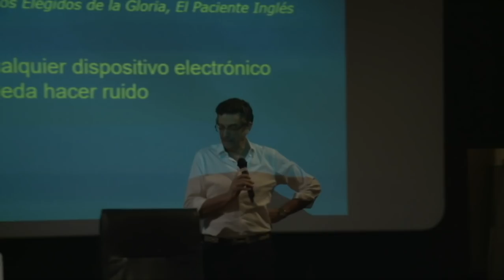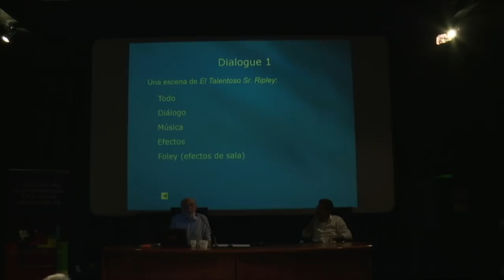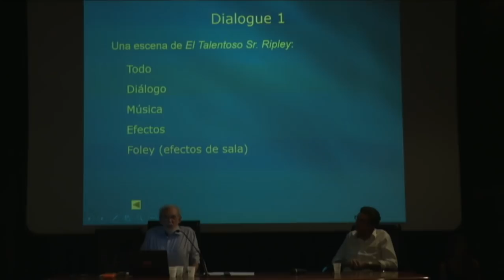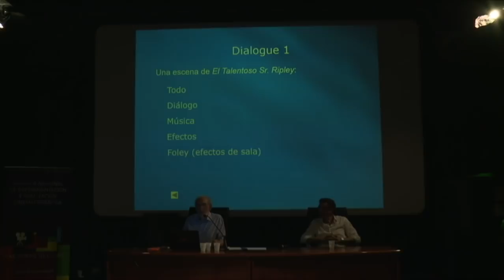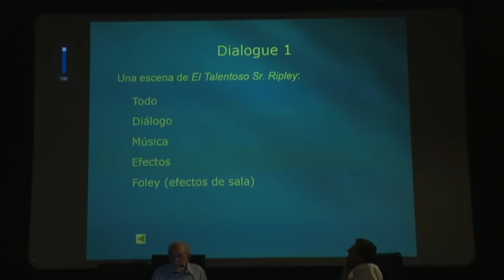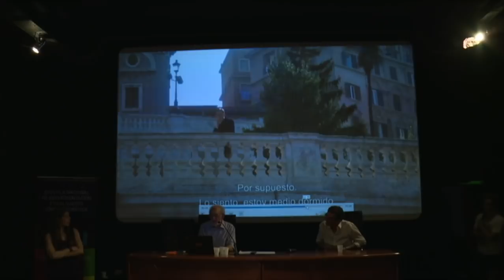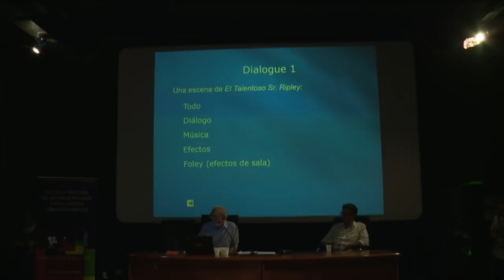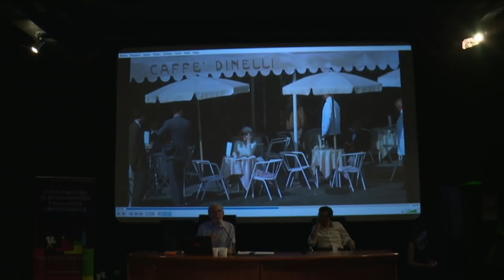MASTERCLASS MARK BERGER - Como escuchar peliculas